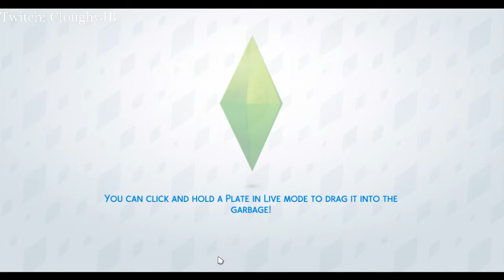WERE EXPECTING?!? | Sims 4